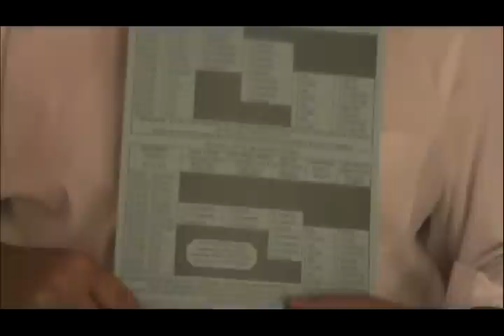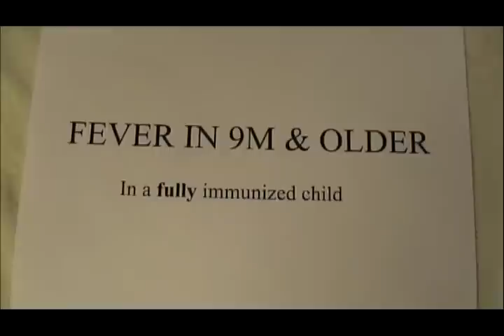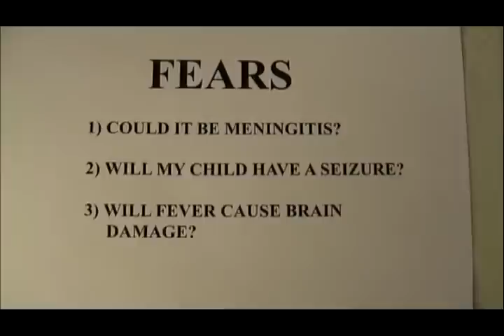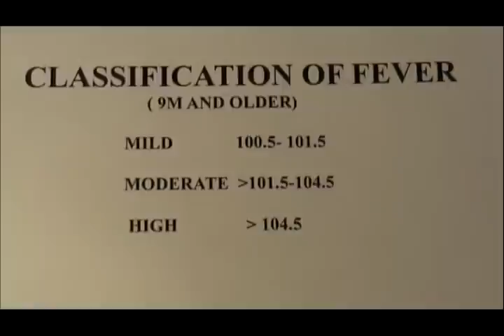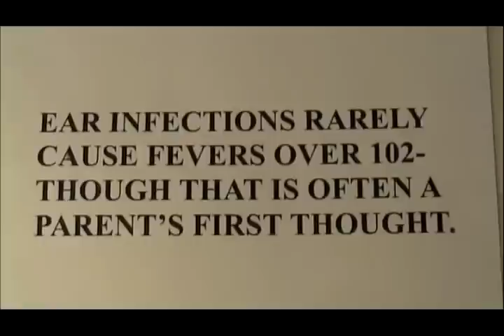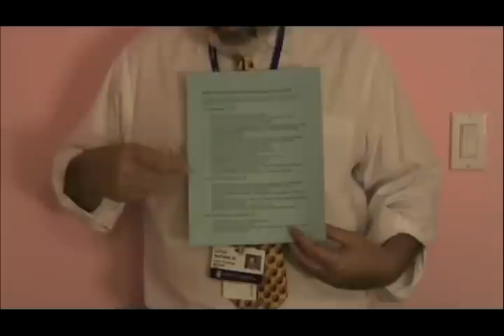Fever Guidelines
Dr. Hartman of Westwood-Mansfield Pediatric Associates discusses fevers.